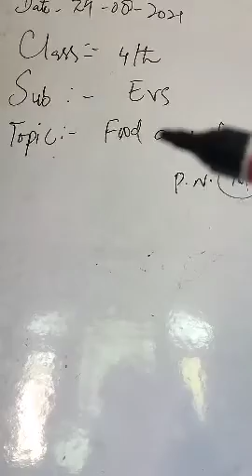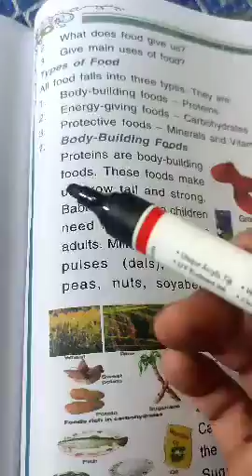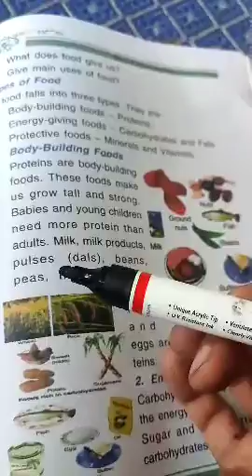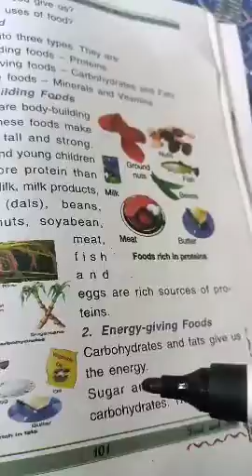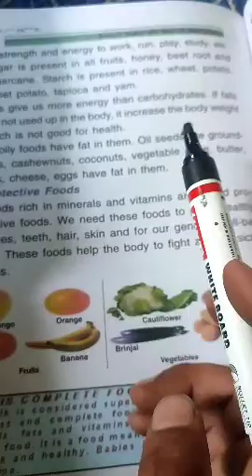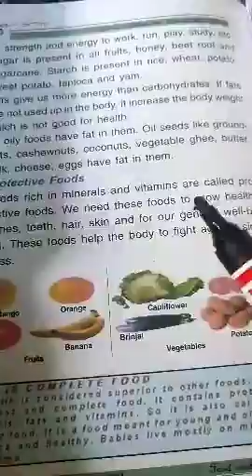Iftakhar Ahmad kanth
Class 4th Sub Evs Topic Food and fun (part ll)